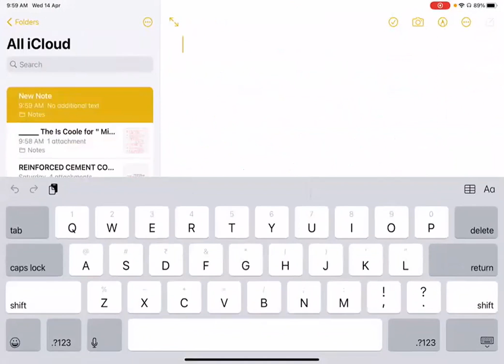RCC Lect 6 Limit State of Collapse: Shear